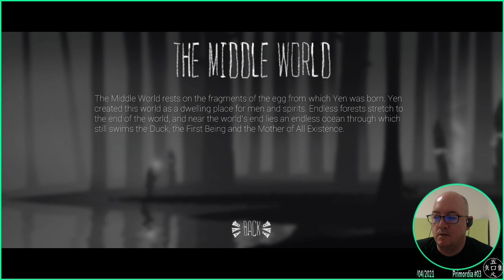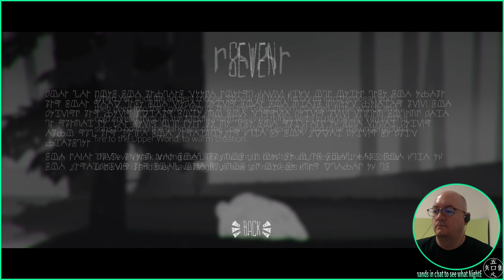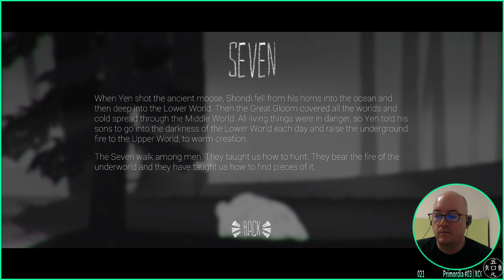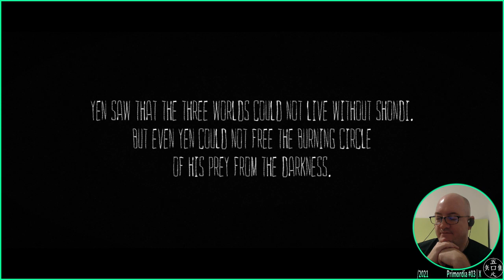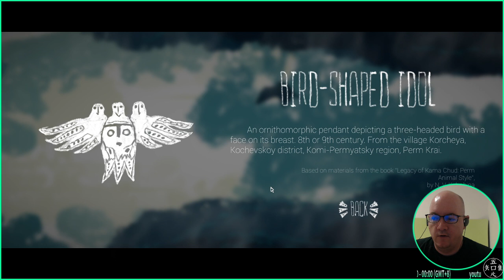The Mooseman - 05